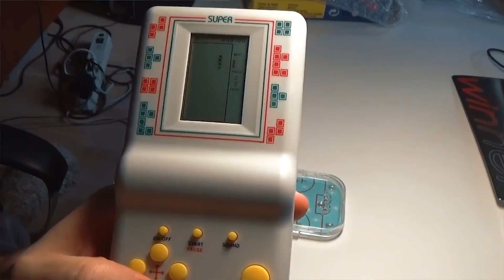FAQ - Who are you Mickey Stotch? (Camera, Bike, Home & Backstory)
How to learn Thai? What camera do you use? What brand is your bike? Why do you love Thailand? What did you do before coming to Thailand? What is your backstory?
Here are all the answers to your questions in one video.